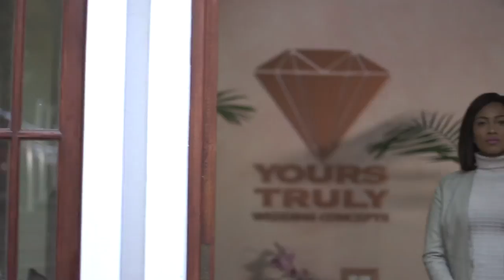Jo-anne Reyneke speaks out on sexual violence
Watch jo-anne Reyneke's public service announcement on sexual violence.